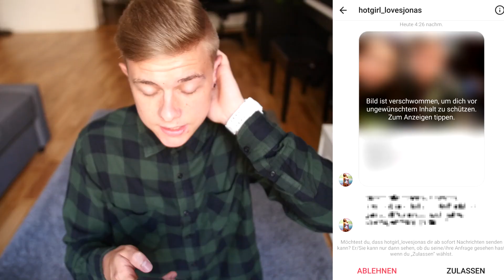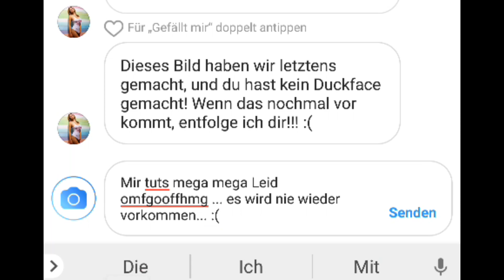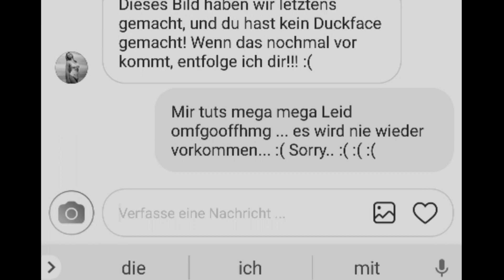Mädchen droht mir zu entfolgen, wenn ich.. (PARODIE)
Dieses Mädchen droht mir zu entfolgen, nur weil ich nicht... :D

Ich bin Jonas (82) und drehe schon YouTube Videos seit ich 13 bin! Auf meinem Kanal ging es schon immer darum, dich zum Lachen zu bringen. Es kann dabei um Liebe, Pubertät, Schule, das Leben, Social Media, Freunde, Mädchen & Jungs Kram, peinliche Geschichten, Eltern und weitere verrückte Dinge gehen! Das Wichtigste ist: Du hast etwas, das dich vom Alltagsstress ablenkt und dir ein Lächeln (oder sogar einen Lachflash) zaubert!